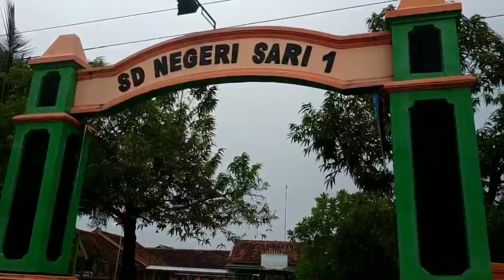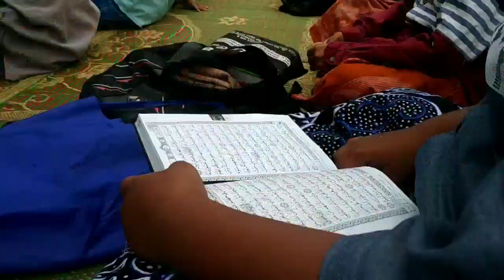PESANTREN RAMADHAN DAN BUKA BERSAMA SD NEGERI SARI 1 1444H